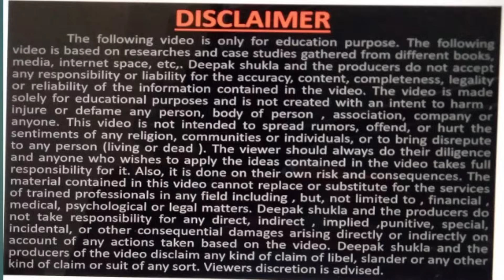अपने गांव से बेचें पूरे भारत में सामान।